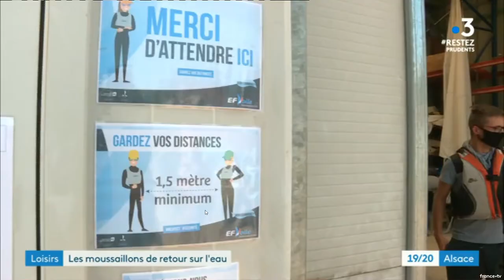France 3 Alsace - Les Moussaillons de retour sur l'eau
Reportage Club de Voile Mulhouse CVM sur France 3 ALSACE